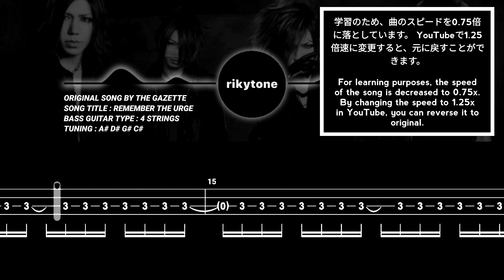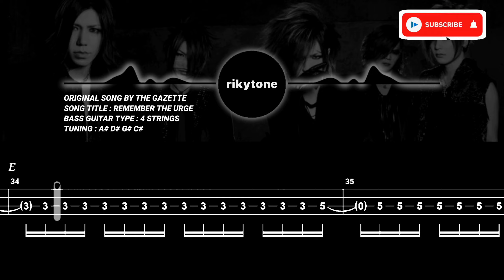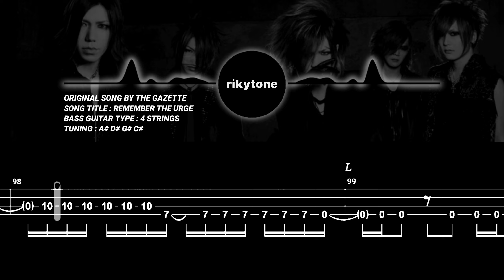【BASS TAB】 THE GAZETTE - REMEMBER THE URGE『SPEED 80%』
Original song by THE GAZETTE
Song title: REMEMBER THE URGE
Bass Type: 4 String
Tuning: A# D# G# C#

注意事項 学習のため、曲のスピードを0.75倍速に落としています。 YouTubeで1.25倍速に変更すると、元に戻すことができます。

あなたの寄付は、このチャンネルを発展させるために大きな意味があります。

ご訪問ありがとうございました